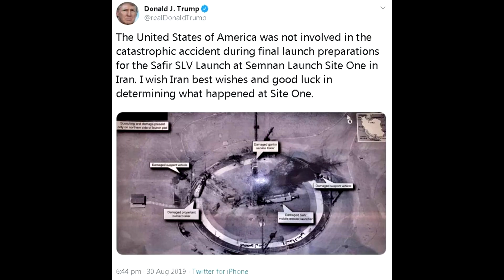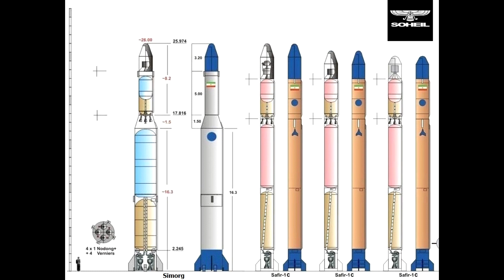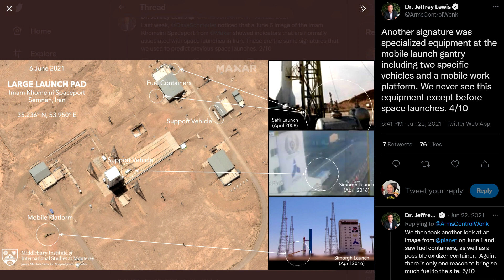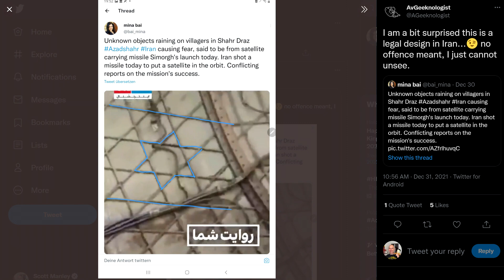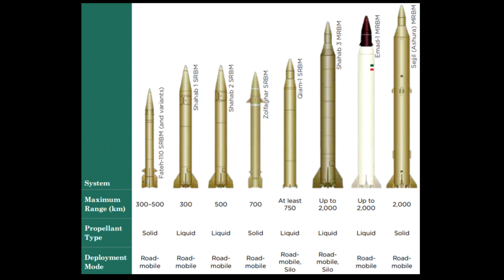Iran's Reinvigorated Space Program Makes Final Rocket Launch of 2021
Iran managed to sneak in the last rocket launch attempt of 2021, a Simorgh rocket carrying a trio of satellites, which appears to have come close to orbital velocity, but not close enough to stay in orbit.  And based on recent events in the country it's very likely that this is just the first of many as newly elected president Ebrahim Raisi has publicly stated he wants to reinvigorate the country's space programs. This comes in marked contrast to the much more low profile space launch activities under Hassan Rouhani who had been much more careful about international relations.

I say space programs because Iran has 2 independent groups working on developing space launch vehicles, the Iranian Space Agency and the Revolutionary Guard have both launched satellites with vehicles of their own design, although there is a great deal of commonality with the country's ballistic missile capabilities.

This video was made with some help from Dr Jeffrey Lewis at the Middilebury Institute for International Studies in Monterey: